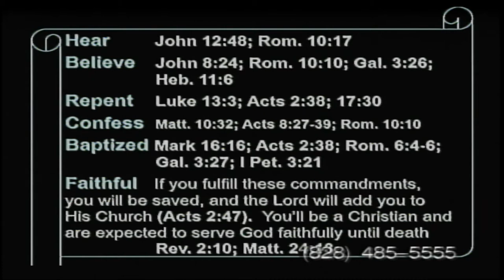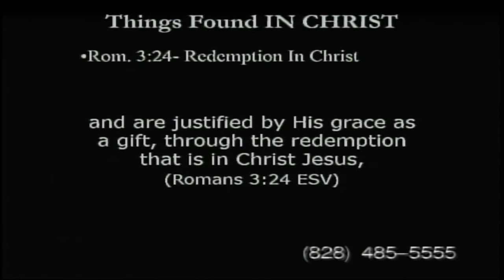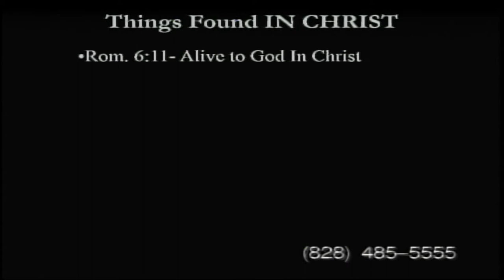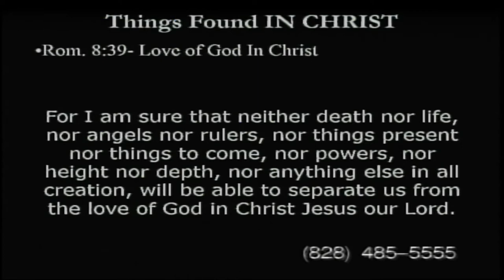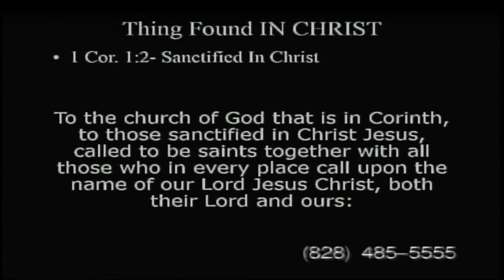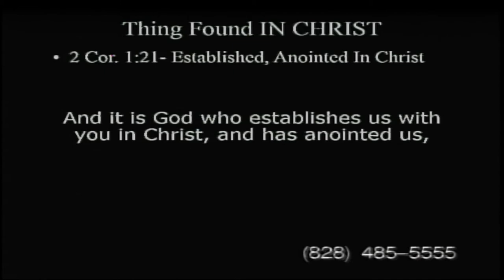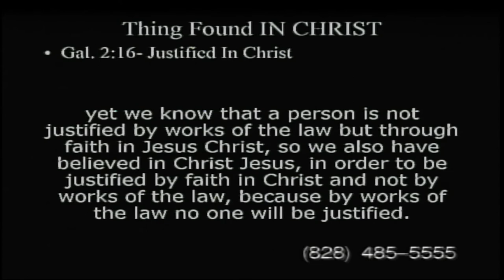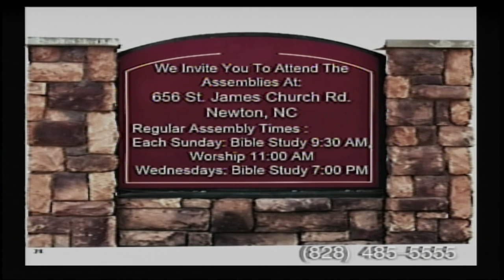Things Found IN CHRIST lesson #22 2019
Things Found IN CHRIST
Stan Adams